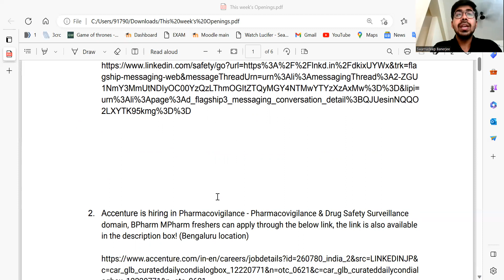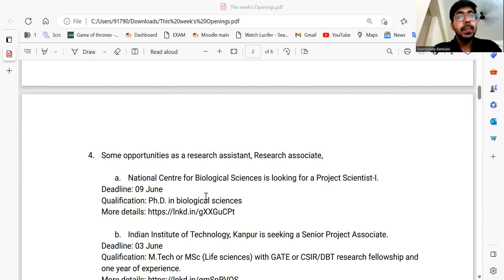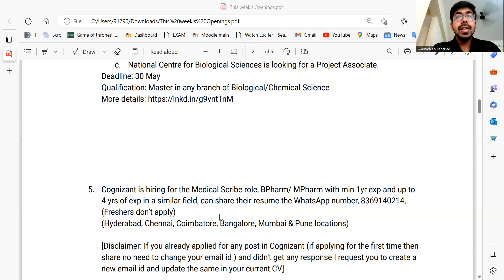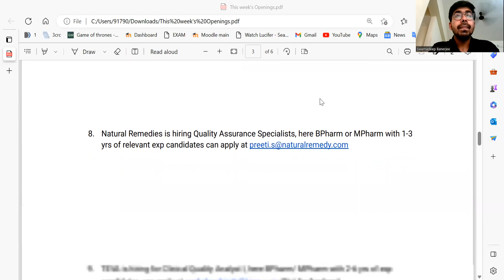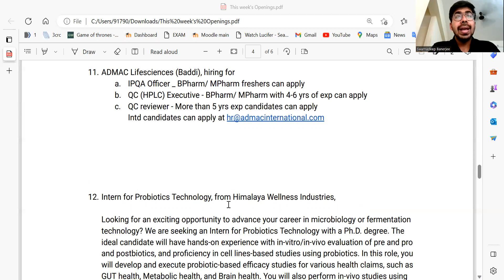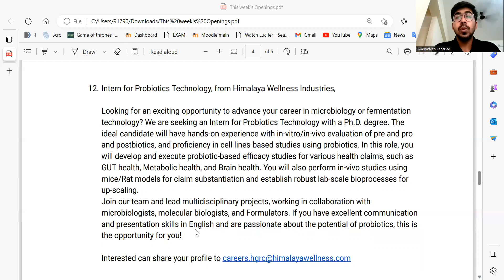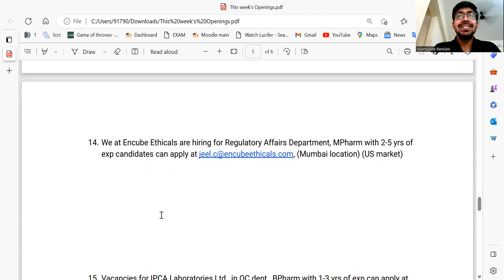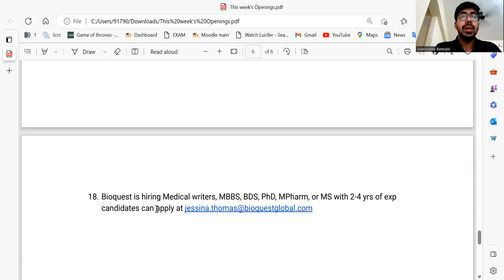New Pharma Jobs 20 & 21 W I Multiple Jobs for Pharma Freshers I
Hello everyone, welcome to this week's openings in Pharma/ Biotech Industry,

Do listen to the 1-minute introduction before watching the full video.

Links for job openings,
Statistician,
gship-messaging-web&messageThreadUrn=urn%3Ali%3AmessagingThread%3A2-ZGU
1NmY3MmUtNDIyOC00YzQzLThmOGItZTQyMGY4NTMwYTYzXzAxMw%3D%3D&lipi=
urn%3Ali%3Apage%3Ad_flagship3_messaging_conversation_detail%3BQJUesinNQQO
2LXYTK95kmg%3D%3D

c=car_glb_curateddailycondialogbox_12220771&n=otc_0621&c=car_glb_curateddailycondial
ogbox_12220771&n=otc_0621

3. For research associate positions,
a. National Centre for Biological Sciences is looking for a Project Scientist‑I.
Deadline: 09 June
Qualification: Ph.D. in biological sciences

b. Indian Institute of Technology, Kanpur is seeking a Senior Project Associate.
Deadline: 03 June
Qualification: M.Tech or MSc (Life sciences) with GATE or CSIR/DBT research fellowship and
one year of experience.

c. National Centre for Biological Sciences is looking for a Project Associate.
Deadline: 30 May
Qualification: Master in any branch of Biological/Chemical Science

Whether you're a fresher or an experienced candidate, both will be benefited.

For more, follow @@Swarnadeepbanerjee